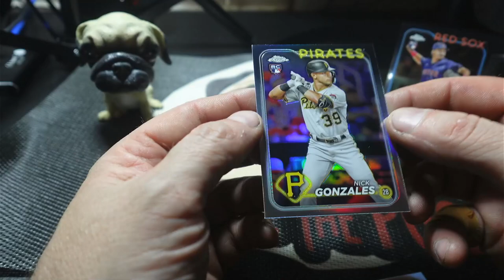2024 Topps Chrome Baseball Pack Rip!